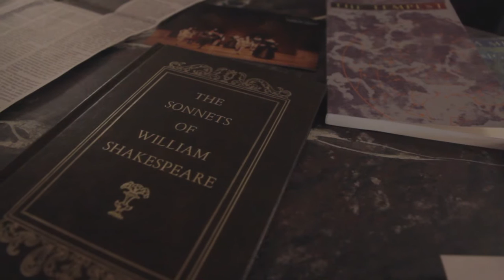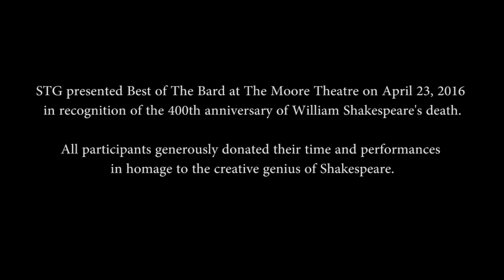Best of The Bard 2016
STG presented Best of The Bard at The Moore Theatre on April 23, 2016 in recognition of the 400th anniversary of William Shakespeare's death. All participants generously donated their time and performances in homage to the creative genius of Shakespeare.

Video produced by Max Magerkurth and Zoe O'Clock.